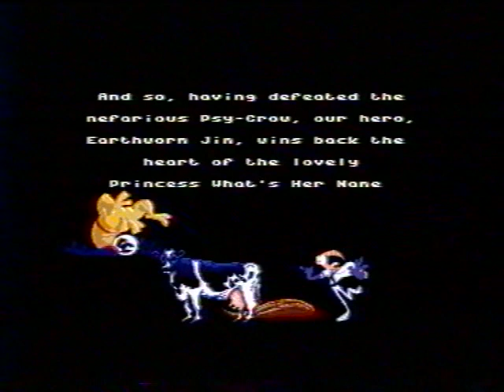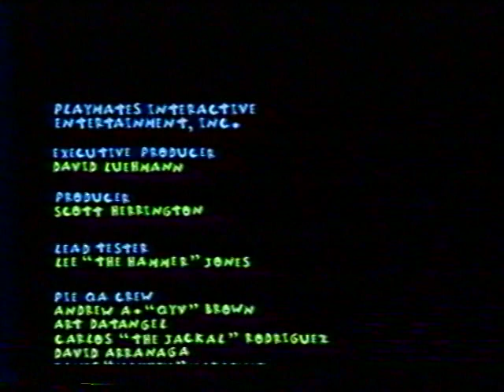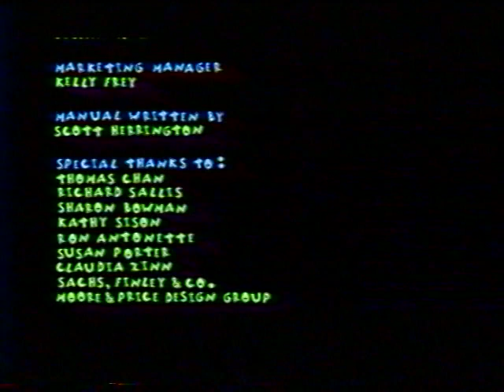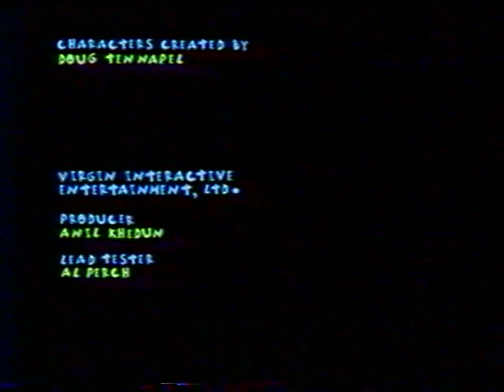Let's Play BONUS - Мир Денди - Earthworm Jim 2 (PSX)